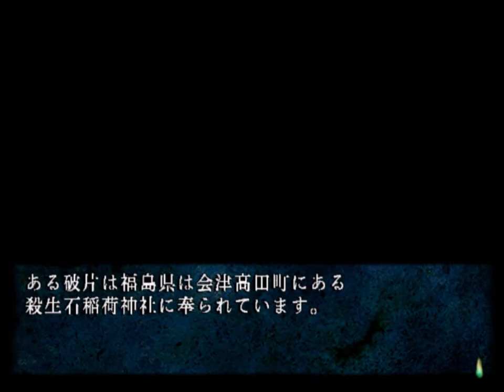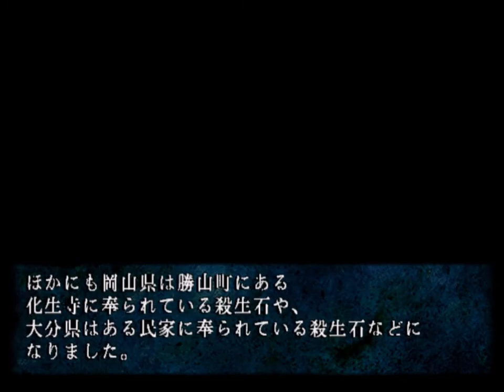[PS2] 四八(仮) - 殺生石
地域：栃木県
住民変化：なし